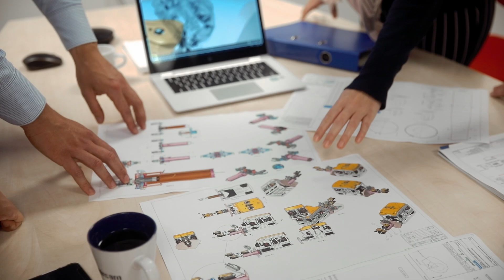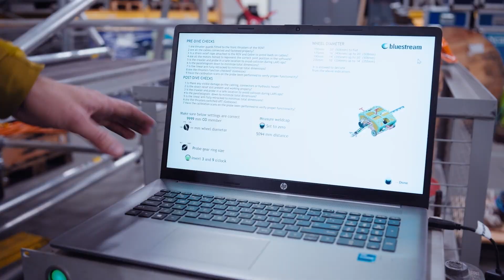2030 staat voor de deur: Marsha Wagner over de arbeidsmarkt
De arbeidsmarkt is op dit moment een grote bedreiging voor de energietransitie, wat alles te maken heeft met de enorme tekorten die er zijn. Voldoende beschikbaarheid van goed gekwalificeerde mensen op de arbeidsmarkt is een belangrijke randvoorwaarde voor het oplossen van de klimaat- en energievraagstukken van dit moment en daarom ook een belangrijk thema binnen het Klimaatakkoord. Tegelijkertijd biedt diezelfde arbeidsmarkt ook veel kansen, met name door het anders en vooral flexibeler in te gaan richten.